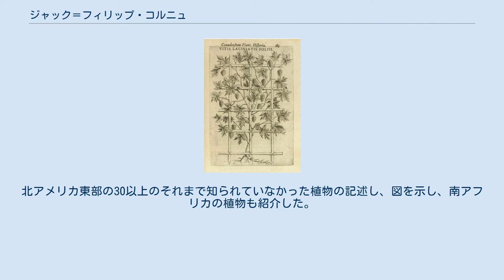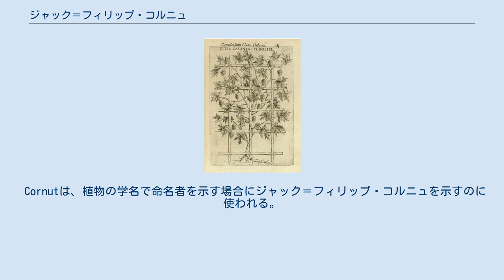ジャック＝フィリップ・コルニュ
ジャック＝フィリップ・コルニュ（Jacques-Philippe Cornut、Jacques-Philippe Cornuti、Jacobi Cornuti、1606年10月19日 – 1651年8月23日）はフランスの医師、植物学者である。
 著書として、パリ近郊の植物の研究書、『パリの植物ハンドブック』（"Enchiridion botanicum parisiense"）やセント・ローレンス川からルイジアナ地域の植物の研究書『カナダの植物』（"Canadensium plantarum, aliarúmque nondum editarum historia nondum editarum historia cui adiectum est ad calcem enchiridion botanicum parisiense":Paris: Simon le Moyne, 1635） がある。
生涯を通じて、541の種の記述を行った。
『カナダの植物』の図版はピエール・バレ（Pierre Valet:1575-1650）が描いた。
 カナダの植物について記述したにもかかわらず、一度も新大陸を訪れたことはなく、植物標本はフランス王、アンリ4世の庭園やパリ大学の医学部の庭園で植物栽培したヴェスパズィヤン・ロバン（Vespasien Robin）父子や、パリで多くの園芸庭園を所有するモラン家から入手した。
北アメリカ東部の30以上のそれまで知られていなかった植物の記述し、図を示し、南アフリカの植物も紹介した。
カール・フォン・リンネも『植物の種』（"Species Plantarum"）のなかでコルニュの著書から引用した。
 シャルル・プリュミエによってシソ科 (Lamiaceae)の コルヌチア属（Cornutia）に献名された。
 Cornutは、植物の学名で命名者を示す場合にジャック＝フィリップ・コルニュを示すのに使われる。